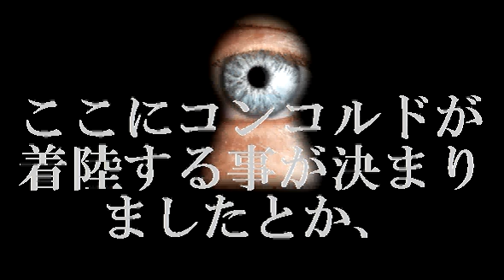百万倍セシウムとは... 連日の猛暑の原因は...／ポスト米英時代 [20130712]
外人ゴルファー突然死二件目、筑波大生突然死、プルトニウムである。百万倍セシウムとはプルト、ストロン、ウランの別称である。
宮城震度３、茨城・新潟震度２、桜島噴火、猛暑の原因は米英仏イバビロンがプラズマ兵器をやけくそで乱れ射ちしているからである。